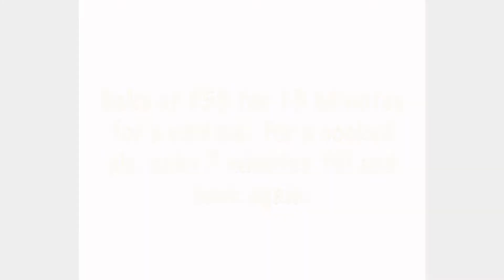Quick-Prep Graham Crust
Make this Graham Cracker crust in only 15 minutes!